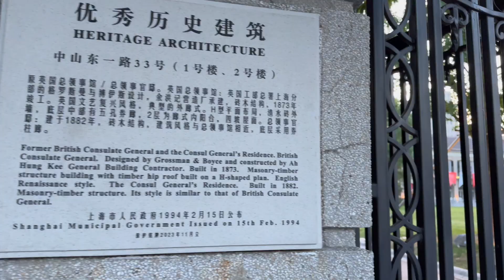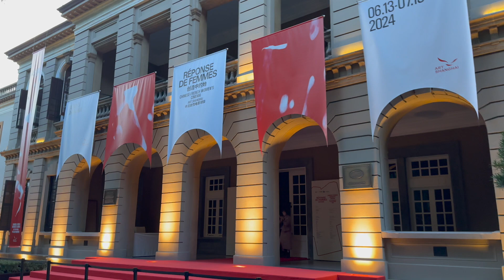Consulate General of the United Kingdom Shanghai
Former Consulate-General of the United Kingdom building located in Shanghai, China, is one of the oldest buildings on the Bund.

It is housed in a compound that housed a number of buildings used by the British Consulate-General